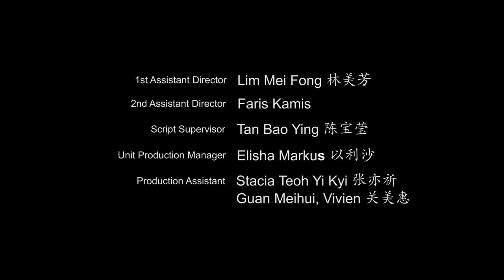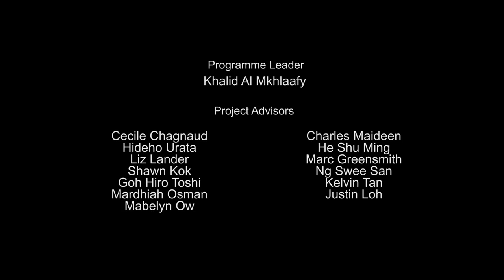Student Film - "Last Rites"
Acted as: Firm and fierce mother.
With: LaSalle College of The Arts (Year 2)
Director: Julian Kan
Writer: Lim Mei Fong
Producer: Lim Jing Ri
On: March 2018